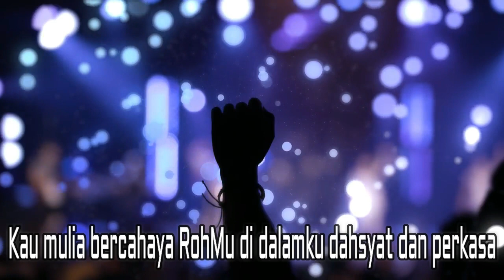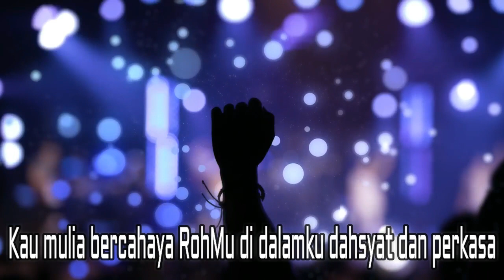Bersinar (with lyrics)